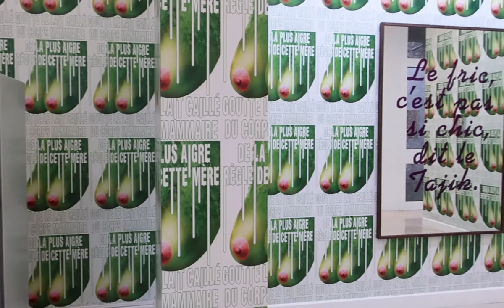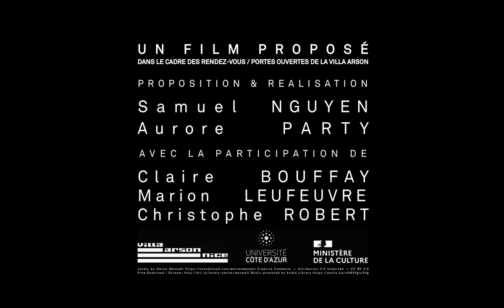FAIRE L'EXPERIENCE DE LA VILLA ARSON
Créée en 1970 la Villa Arson est une école d'art associée à un centre national d'art contemporain, à une résidence d'artistes ainsi qu'à une importante bibliothèque d'études et de recherche. Cet ensemble unique se situe sur un site exceptionnel et constitue un véritable petit campus avec une cafétéria, des hébergements, des associations étudiantes... Un véritable lieu de vie à expérimenter.